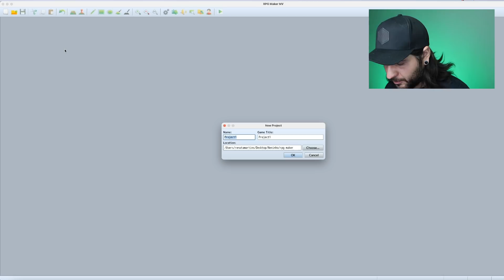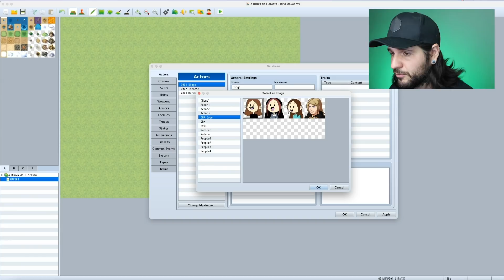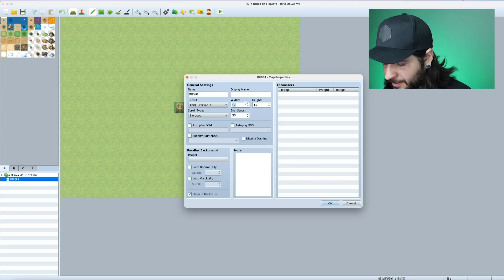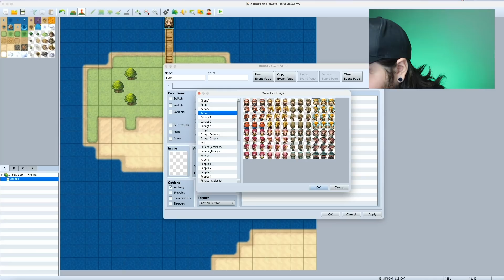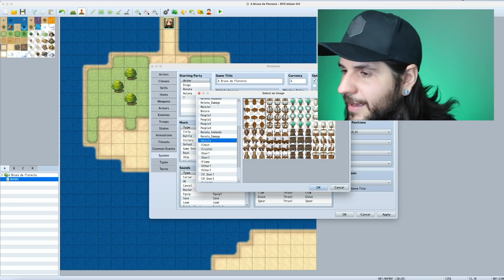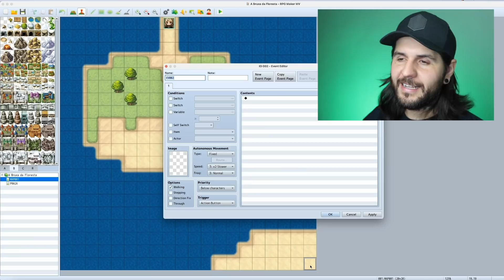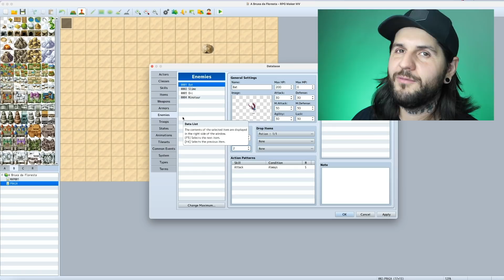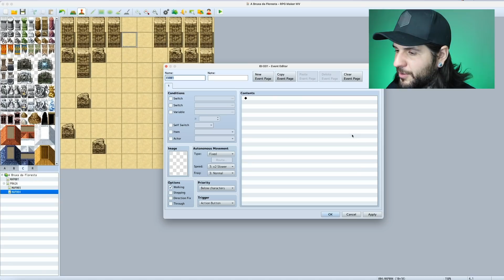TRANSFORMEI MINHA FAMÍLIA EM JOGO ! - Criando um jogo completo sozinho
Hoje eu vou criar um jogo pela primeira vez! Eu vou fazer esse jogo completo sozinho! Vai ser um jogo de aventura estilo RPG para computador, celular e tablet. Eu vou usar o RPG Maker MV para fazer esse jogo e vou mostrar o passo a passo para vocês, alem de testar o jogo no final!